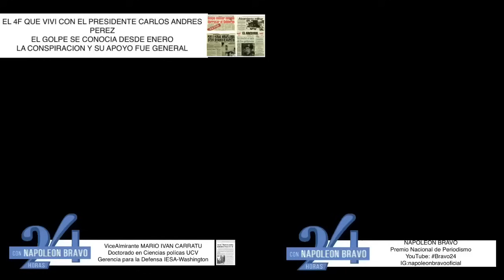Napoleon Bravo y el Almirante Carratu recordaron el 4 de Febrero de 1992